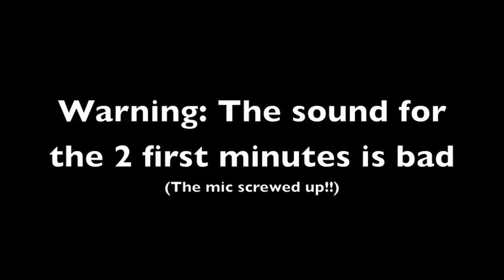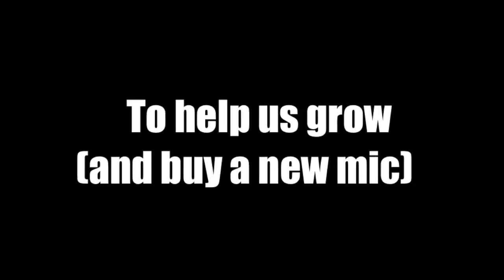DiasdeRock.com - Interview with Erik Grönwall (H.E.A.T)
Barcelona (14/04/2013) We had Erik Grönwall from H.E.A.T on the show, an interview with some accidents, we were worried because of the sound, but it was an absolute pleasure to meet the guys, they send a special message to the fans at the end of the video.